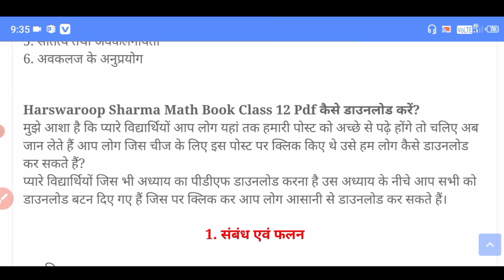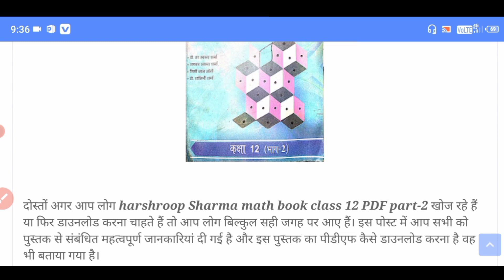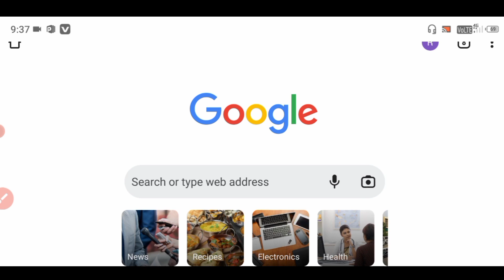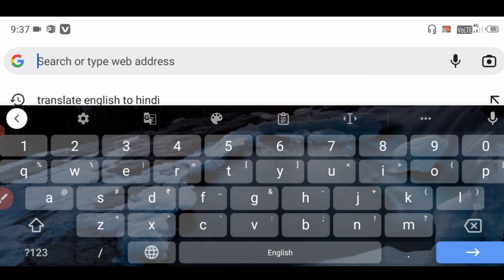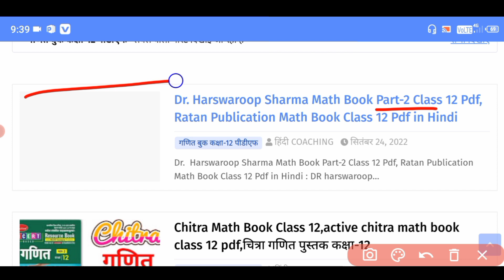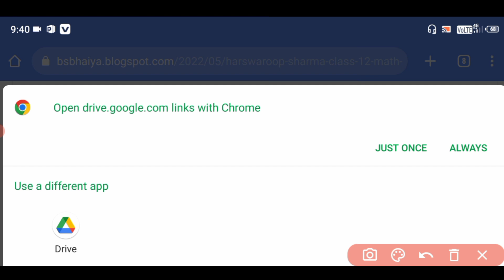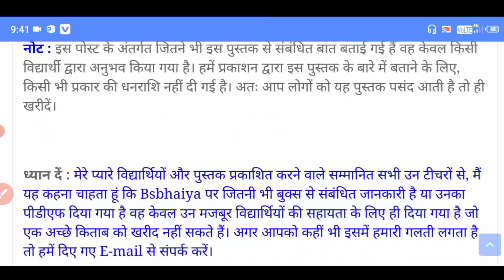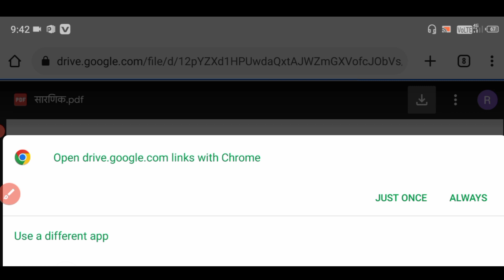Dr. Harswaroop Sharma Math Book Class 12 PDF in Hindi / डॉ. स्वरुप शर्मा गणित बुक पीडीएफ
About Video-
इस वीडियो में हमने harshroop Sharma math book class 12 PDF के  के बारे में बताया है और इस Pdf को कैसे डाउनलोड करना है ये भी बताया गया है , आप इस वीडियो को पूरा देखिए और मुफ्त में लीजिए इस Book का PDF डाउनलोड कीजिए।
किसी किताब का पीडीएफ लेने या किसी भी सब्जेक्ट से संबंधित doubt पूछने के लिए हमारे टेलीग्राम चैनल को जरूर ज्वाइन करें।👇
Physics Notes PDF
Class 12 Physics Handwritten Notes
Class 12 best Physics notes pdf in hindi
bhautik vigyan notes pdf class 12 PDF
bes physics notes pdf in hindi
Class 12 state board physics notes pdf
Dr harshroop Sharma math book
Dr Swaroop Sharma math book class 12 PDF
Dr Swaroop Sharma new math book pdf
Ratan Publication math book class 12